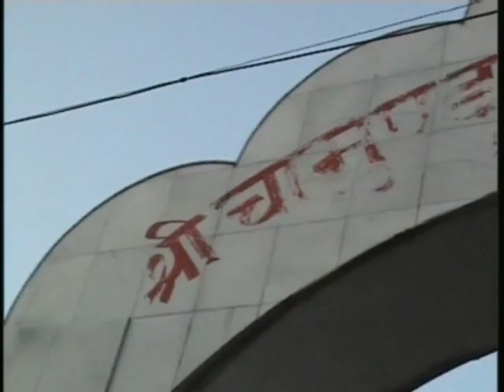|| CHAMUNDA DEVI TEMPLE || HIMACHAL PRADESH ||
CHAMUNDA DEVI TEMPLE